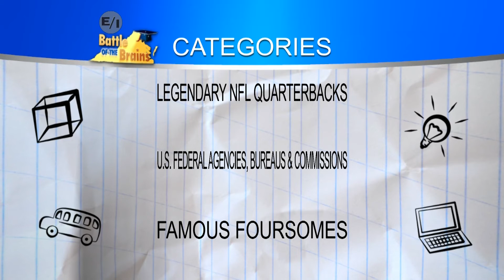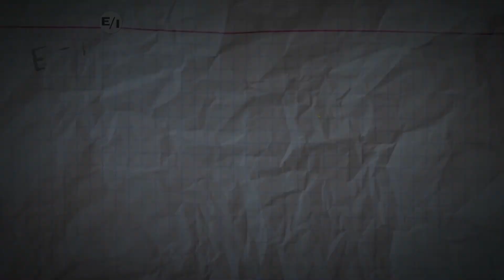Battle of the Brains Season 19 Episode 25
Maggie Walker Governor’s School vs. Maury High School